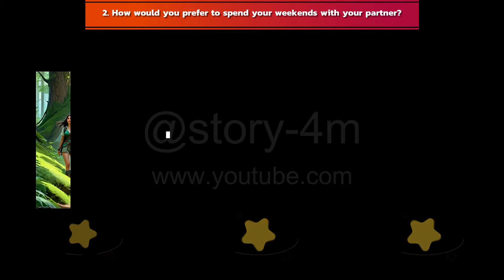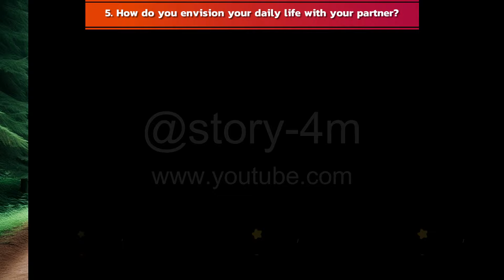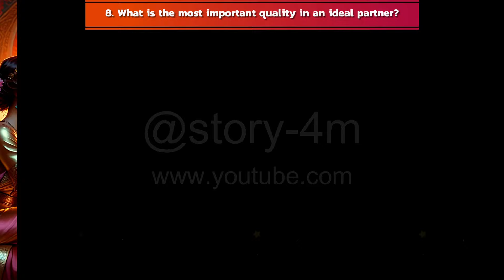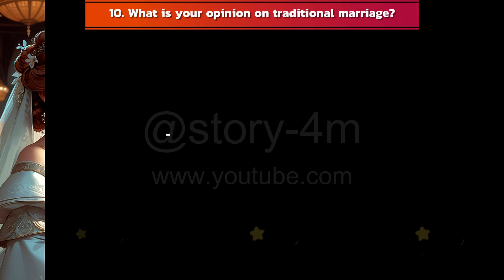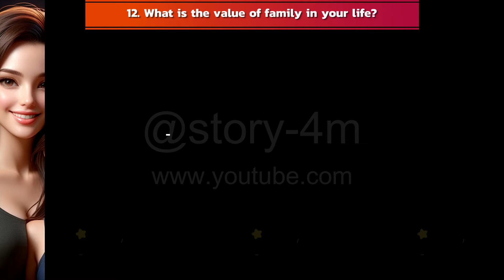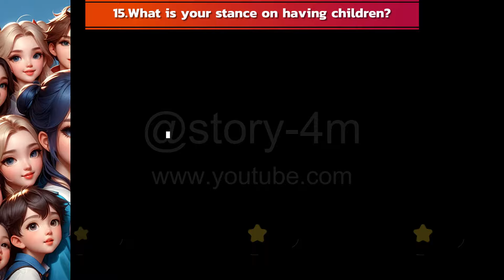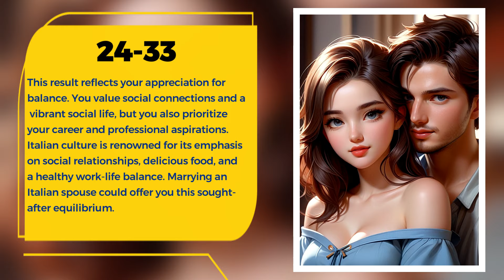Which Nationality Should You Marry? Find Your Perfect Match! 🌍💕💍 personality test | quiz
If you were to marry someone from a different nationality, which nationality would it be?

"Have you ever considered marrying someone from a different nationality? 😍 If so, this quiz will help you discover the most suitable nationality for your fairytale ending! 🌍💕 Through a series of fun questions, we'll delve into your personality and preferences to determine the nationality of your dream partner. 🤔💡 Let's embark on this exciting journey together and find your soulmate's homeland! 💑🌟